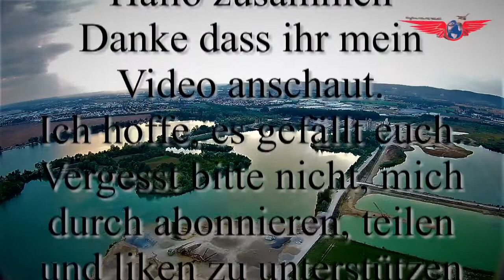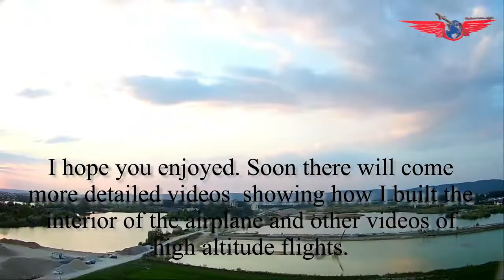My first FPV scratch building and Maiden flight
if the dropbox link did not work write me a comment and i will send it to you ;)

I made this airplane out of Ursa XPS and Depron foam , wood and Aluminum roods.

Wingspan: 102cm
Length: 81 cm
Weight: 1100 gram

part i used

Brushless Motor : XXD A2212/13T 930kv
Propeller : GEMFAN 1045 Nylon Propeller
ESC :EMAX BLHeli Series  30A ESC
Battery : Tattu lipo 3S 1550 mah , 45C
Navegation light : 8 LED Flashing Light Lines System
Servo : 3X SG90 Mini Gear Micro 9g Analog Servo

FPV setup:

Goggles: Eachine VR D2 Pro 5 Inches 800*480 40CH 5.8G Diversity
Transmitter : Eachine TX526 5.8G 40CH
Camera : Runcam OWL PLUS 2 OWL2 Camera Build in OSD 1/2 700TVL FOV 150 Degree
Antenna 1 : turbowing 5.8G 8dBi RHCP Mushroom FPV Antenna
Antenna 2 : FPV 5.8G 15dBi Aerial Panel Antenna 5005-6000MHz

4K camera : EKEN H9R Sports Action Camera 4K Ultra HD

First track :
Hang Ups (want you ) Otis McDonald

If you like the video share it